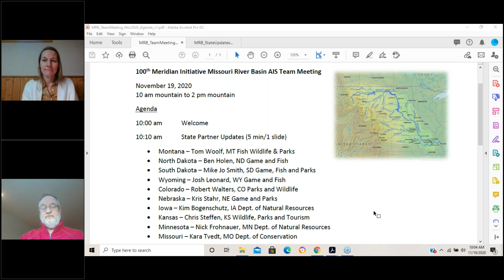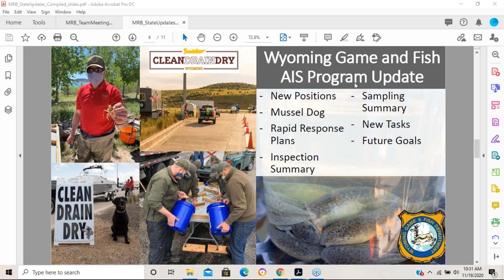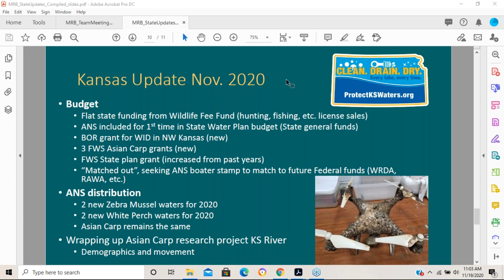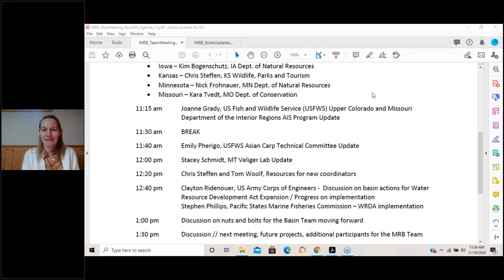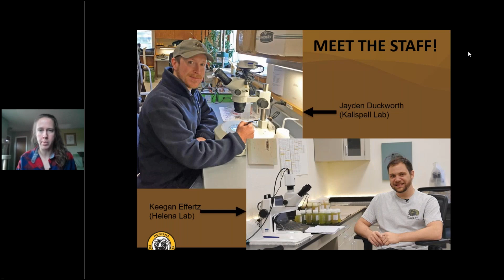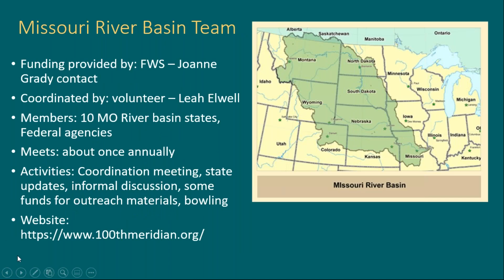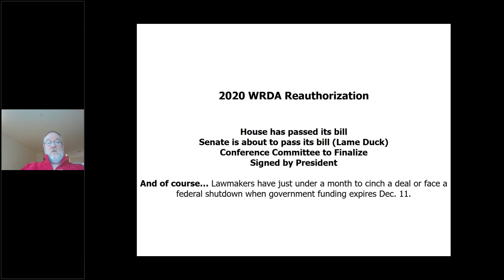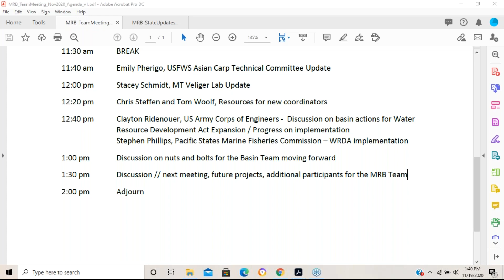MRB AIS Team Meeting November 2020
Missouri River Basin AIS Team Meeting webinar - Fall 2020